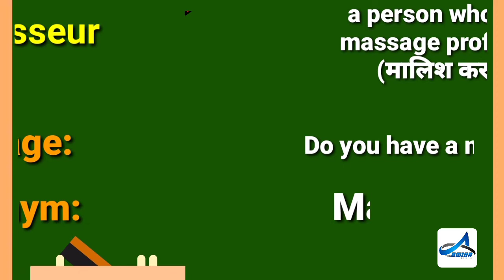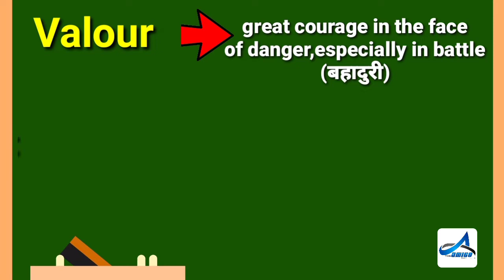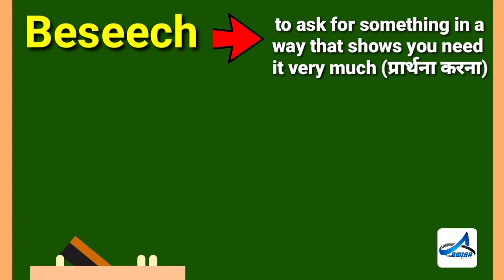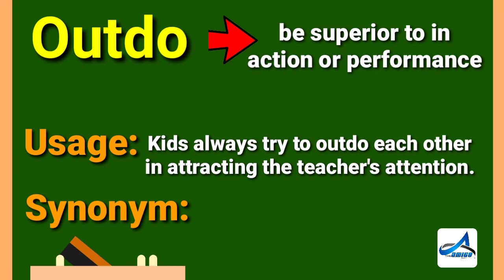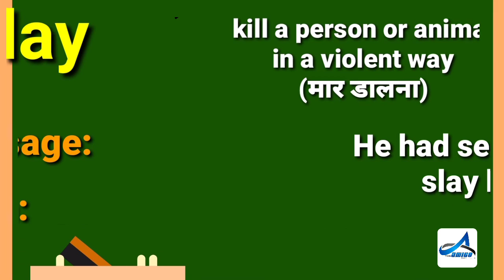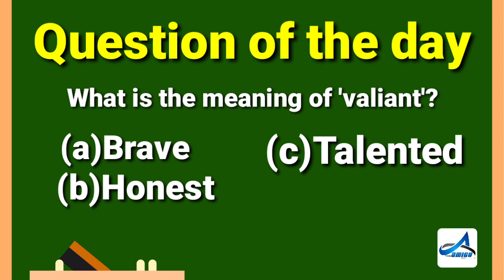Vocabulary Dose #42 | 13 February 2020 | Daily English Vocabulary | For All Competitive Exams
Learn English with Priyanka

The Amigo Institute - Priyanka Aggarwal
The English speaking courses in The Amigo Institute offers you an environment where you can learn, speak and get fluency in it.

MY GEARS:-
Tripod for phone